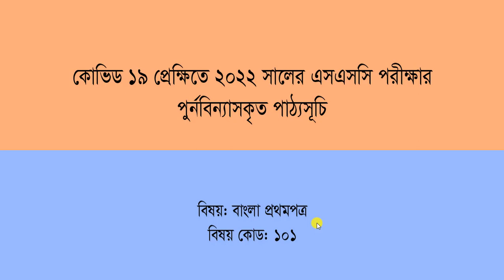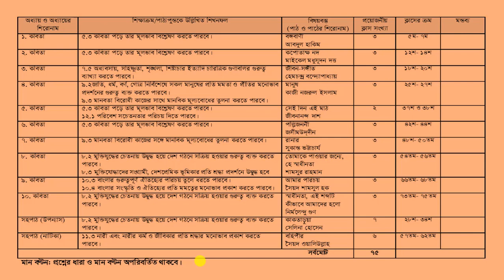বাংলা ১ম পত্র সংক্ষিপ্ত সিলেবাস ।। পরীক্ষা ২০২২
How_to বাংলা ১ম পত্র সংক্ষিপ্ত সিলেবাস#পরীক্ষা ২০২২#Kumar Ranzit Subrot

এসএসসি বাংলা ১ম পত্র সংক্ষিপ্ত সিলেবাস ২০২২,
সমাধান,
SSC Bangla 1st part Solution 2022,
এসএসসি বাংলা ১ম পত্র সংক্ষিপ্ত সিলেবাসের নির্ভুল সমাধান,
এসএসসি বাংলা ১ম পত্র সমাধান ২০২২,
১০০% গ্যারান্টি,
কমন পাওয়ার নিশ্চয়তা,
ssc short syllabus 2022,
ssc 2022,
ssc,
ssc exam,
Bangla tutorial,
এসএসসি সংক্ষিপ্ত সিলেবাস,
এসএসসি,
সকল বোর্ড সিলেবাস,
সিলেবাস,
সংক্ষিপ্ত সিলেবাস,
সংক্ষিপ্ত সিলেবাস ২০২২,
short syllabus 2022,
ssc exam syllabus bd,
2022 ssc,
short syllabus,
শর্ট সিলেবাস,
এসএসসি শর্ট সিলেবাস,
jsc,
psc,
ssc preparation,
education bd,
এসএসসির সংক্ষিপ্ত সিলেবাস প্রকাশ,
education update news,
বাংলা ১ম পত্র সিলেবাস,
ssc Bangla 1st part syllabus;